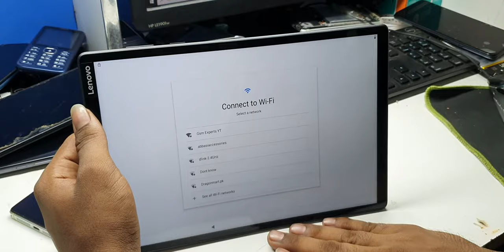How To Hard Reset Lenovo Tab M10 FHD Plus TB-X606X Unlock Password - lenovo tb-x606x hard reset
How do I do a hard reset on my Lenovo laptop
How do I reset my Lenovo m10 tablet without password
How do I factory reset my Lenovo TB x606v
lenovo tb x606x how to hard reset